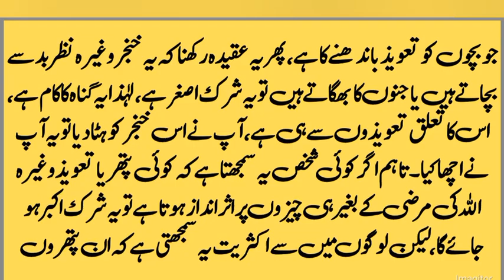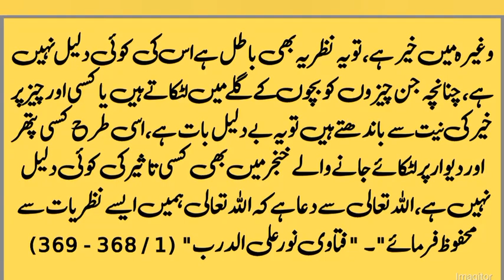Shirkia Aqaid ka Rad Shk Bin Baaz RA.